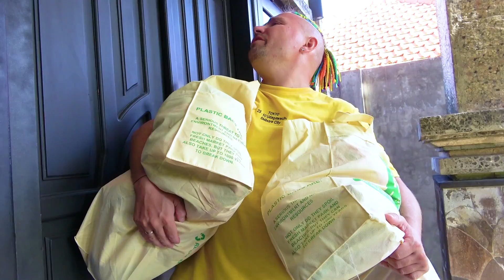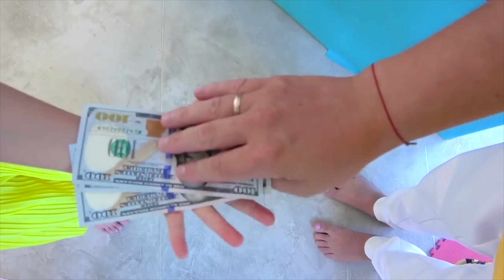Alice and Dad and Eva - Their Adventures in Songs Stories for Children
Alice and Dad and Eva - Their Adventures in Summer Stories for Children